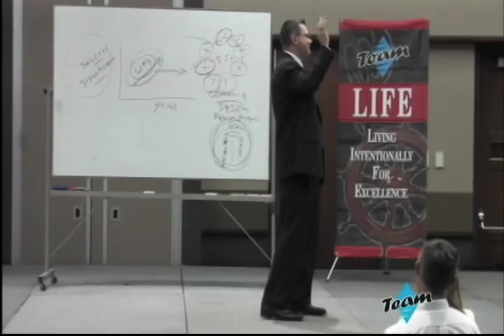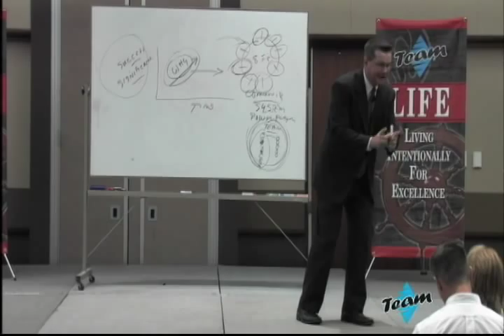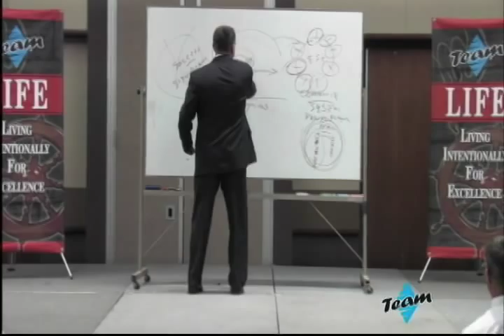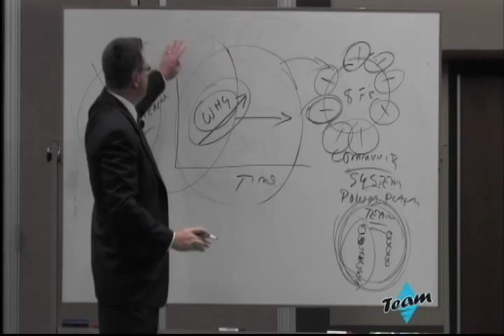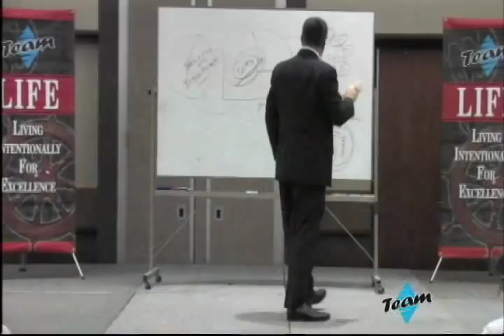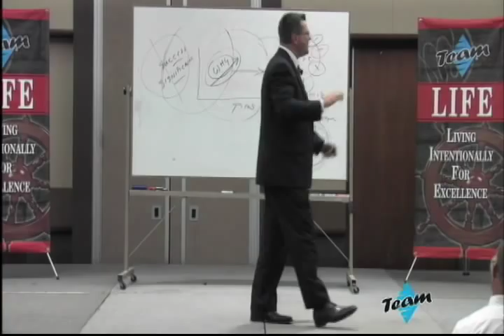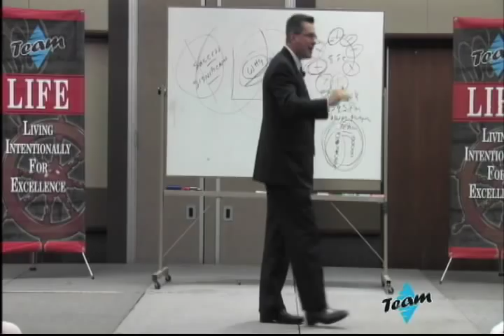Orrin Woodward LIFE Team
Orrin shares his vision for LIFE